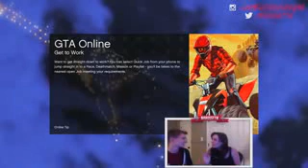My Girlfriend Plays GTA Online For The First Time GTA 5 Funny Moments GTA V